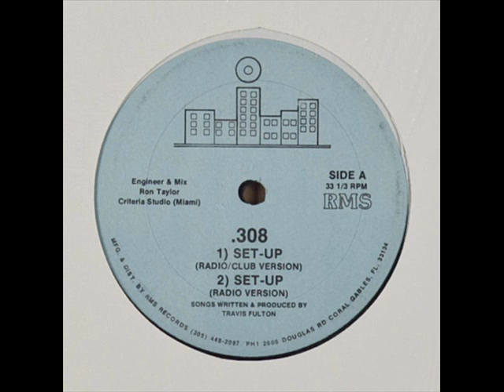.308 - Everyday Thang (1993, FL)